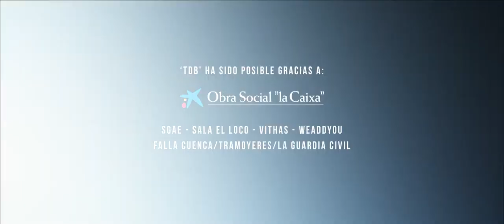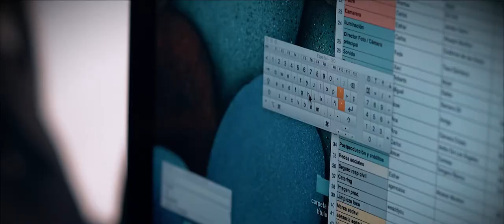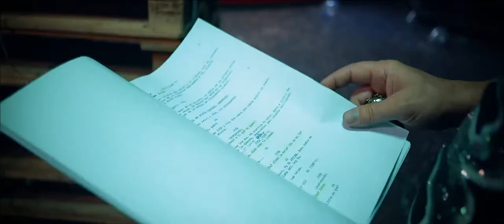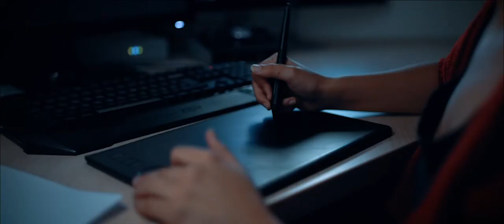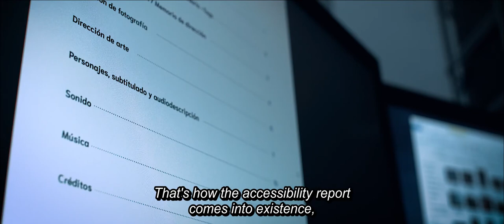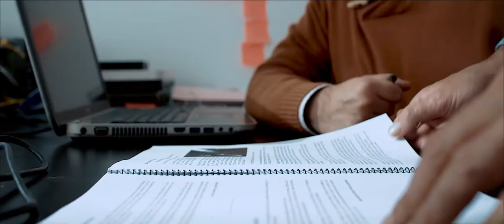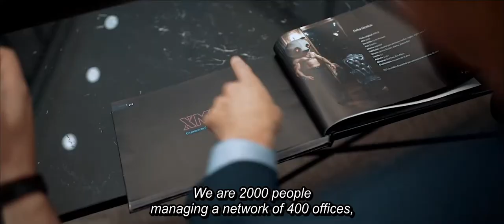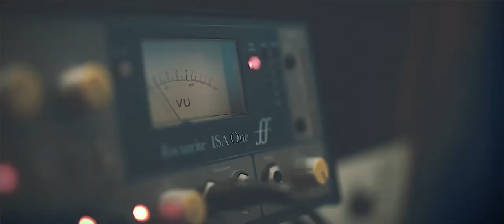Creating Inclusive Cinema - accessible documentary (2019)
Full version of the accessible documentary: Creating Inclusive Cinema.

Synopsis: Miguel gets the offer to shoot the behind the scenes of an inclusive short film named “Blues Time”.
But, what does inclusive filmmaking mean?
This question, and many others, start to pop up inside Miguel’s mind. His job was to simply document what is happening on set, but this spirals into something MORE! It becomes a record of an emotional and unpredictable experience that captures the exploration and formation of a true bond between the filmmakers and people with disabilities, including those in front of and behind the cine-camera lens.

For more information on audiovisual accessibility and cultural inclusion, please

Written and directed by Miguel Ángel Font Bisier.

Production CO: When Lights are Low

Cinematographer: Miguel Serrano

Original title: Creando Cine Inclusivo

Country: Spain

Language: Spanish

Genres: Documentary

ICAA file: 49319 (rated for general audiences)
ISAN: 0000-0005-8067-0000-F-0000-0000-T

2nd unit: Alfonso Calza, Rebeca Moncholí
Sound: Fernando Gisbert
Edition, color y accessibility: Miguel Ángel Font Bisier
VFX: Nicolás Castelló
Graphic design: Weaddyou
English translation: Fundación Vithas Nisa
Thanks to: Hugh Davey

With:
Miguel Serrano
Conino Arques
Sala El Loco
Pablo Valls
Nuria Cidoncha
"OFI" Jose L. Oficial
Juan Carlos Guillem
Roberto Hernández
Juan Antonio Parra
Amparo Miralles
Juan Benages
Hospitales Vithas
Ester Alcácer
Aroa Renau
José Manuel Casañ
Vicente Alcoy
Manu Aleixandre
Esther Castellano
Carmen Calvo
Ruth Dupiereux
David Ramírez
Federico Taus
Josué Vergara
Toni Cotolí
Guitarras Raimundo
Whatscine
Fernando Villamanta
Ignacio Basco
Obra Social "la Caixa"
Xicu Costa
Encarna Alcaide
Generalitat Valenciana
Antonio Raya Álvarez
Germán Gijón
Llumm Studios